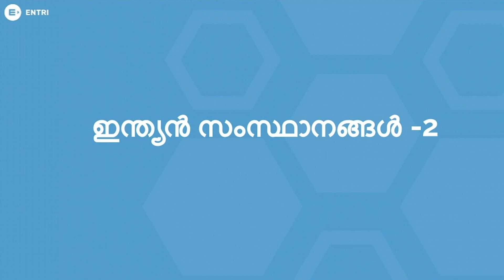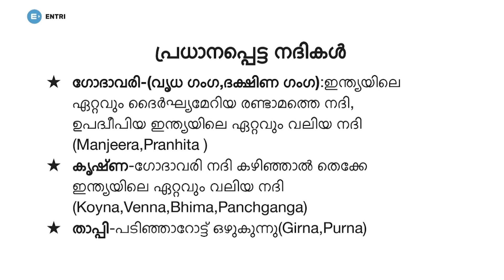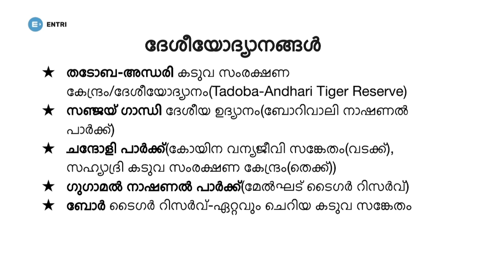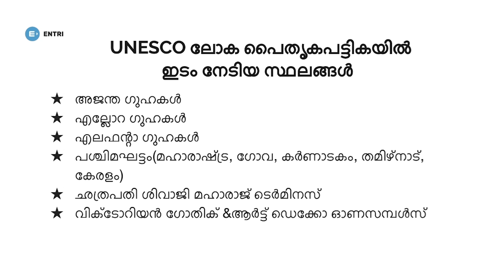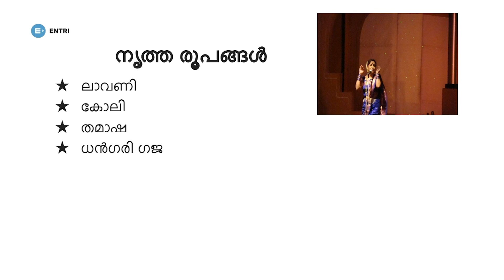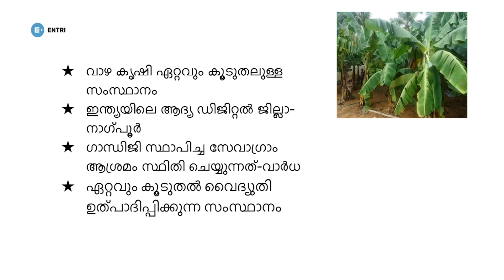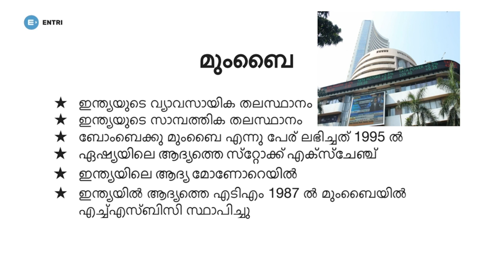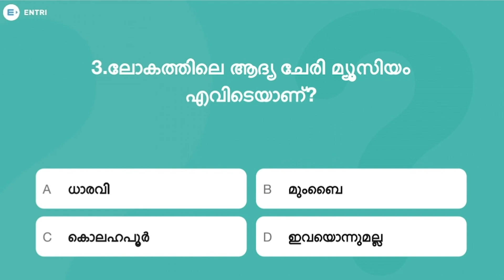PSC പരീക്ഷകളിലെ മഹാരാഷ്ട്ര - Indian States: Maharashtra | VEO, LDC, LGS | Kerala PSC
In this video, we're discussing 'Indian States: Maharashtra'. Besides Download Entri App to crack you Kerala PSC, TNPSC, APPSC 2019

Police Constable
Excise Inspector
KSRTC Conductor